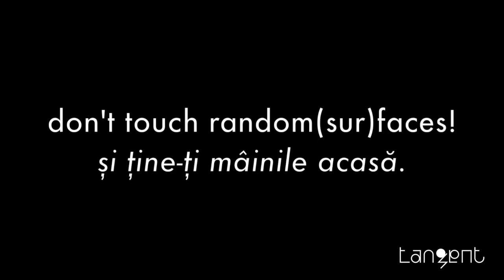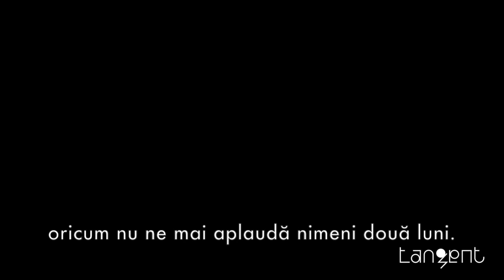TANGENt - carantina teatrului universal (project H. trailer)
carantina teatrului universal - un proiect de teatru online -
o serie de scene din dramaturgia universală filmate/editate/interpretate de membrii tangent.

carantina teatrului universal face parte din project H.
(home-specific creations)

ENJOY! there is more to come...
and staythetangenthome